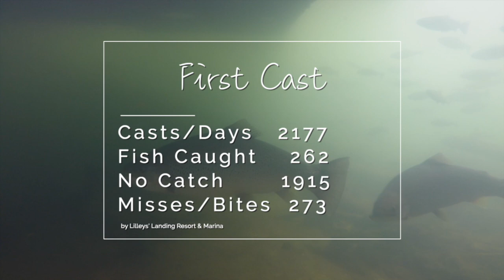Lilley's One Cast, December 26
One Cast is a daily fishing video, shot on Lake Taneycomo in Southwest Missouri, USA.  This is fishing - we turn the GoPro on and fish.  Whatever happens, happens.  No editing, no do-overs.  It’s fishing, not catching.  We started One Cast almost 6 years ago and only missed one day of filming.

Branson Landing and the Fish House was our fishing spot today. The worse thing about fishing down there is the smells... lots of great eateries.  We really did catch a lot of rainbows in that area today - I'd recommend going to there and try it.

G3 1966 GatorTough Boats ..
G3 2070 GatorTough Boats ..
Garmin Force ..
Lilley’s Jigs ..
Lilley’s One Piece Jig Rods, 6’ or 6’6” ..
Pflüger Presidents 25x or 30x ..
Trilene XL 2- or 4-pound line ..